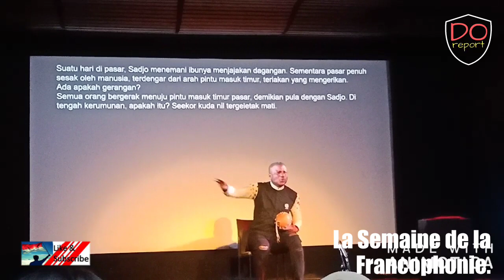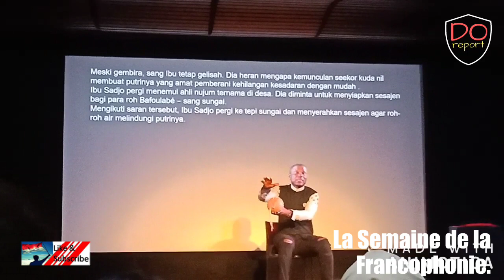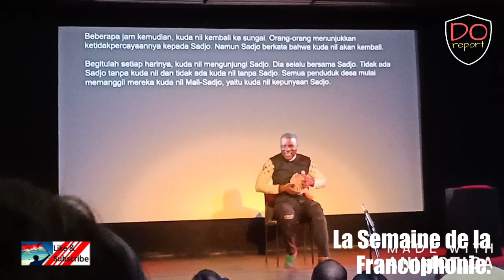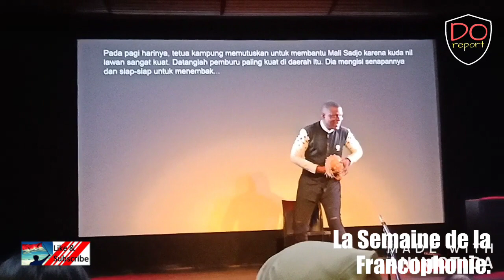Adama Adepoju - TAXI Conteur Part 2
Pertunjukan teater dongeng Conteur d'eau (Pendongeng air) Adama Adepoju pada tanggal 22 Maret 2019 di Auditorium IFI Thamrin dalam acara penutupan Pekan Francophonie (La Semaine de la Francophonie).